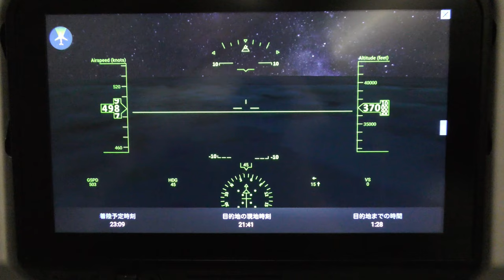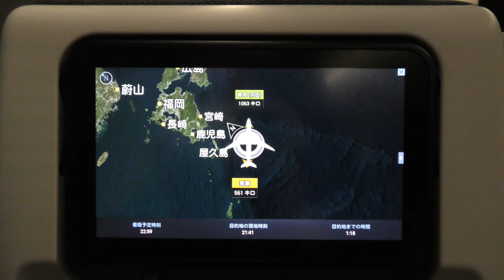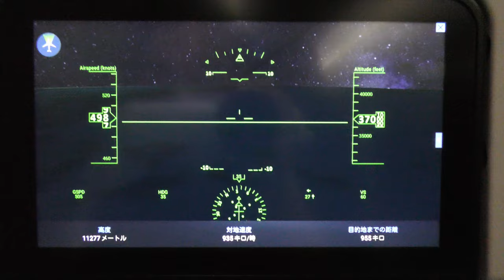【那覇空港夜間離陸】日本航空922便、那覇空港→羽田空港 Takeoff at Naha Airport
2024年6月29日、日本航空922便、那覇空港→東京国際空港（羽田）Airbus A350-900(JA11XJ)で撮影した那覇空港夜間離陸の映像です。

This is a video of night takeoff from Naha Airport taken by Japan Airlines Flight 922, Naha Airport to Tokyo International Airport (Haneda) Airbus A350-900 (JA11XJ) on June 29, 2024.

Everyday Update!